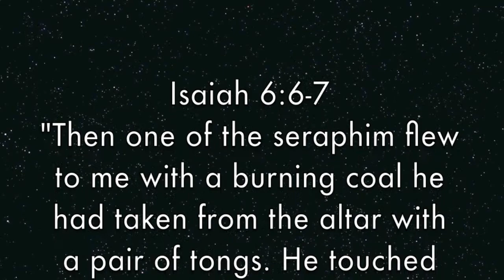Prophetic Art - "Burning Coal" (Oil Painting)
Art by: Candida Araujo

Material: Oil Painting on Canvas Panel

About This Painting:

Isaiah 6: 6 Then one of the seraphim flew to me with a burning coal he had taken from the altar with a pair of tongs. 7 He touched my lips with it and said, "See, this coal has touched your lips. Now your guilt is removed, and your sins are forgiven."

This painting represents change. Like Isaiah, once we have a true encounter with the Lord, He purifies and molds our character into someone who is worthy of speaking His truth. The world is in need of Isaiahs, someone who is willing to be burnt by the Lord in order to reconnect his people to him.

Bellow is the meaning of the depictions on this painting:

-The woman represents the church; the Lord's purified bride.

-The blue fireball represents the burning coal that purifies sin and removes guilt

- The butterflies represent change. Once we have a true encounter with the Lord he changes us in a way that we are willing to be taken wherever He pleases.

Song Info:
Artist: Bethel
Album: For The Sake Of The World
Song: "For The Sake Of The World"